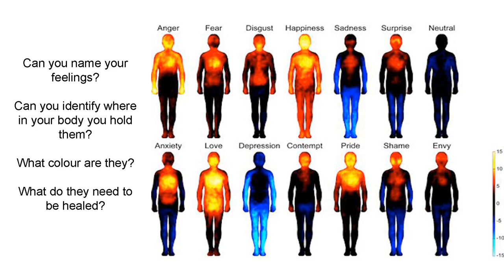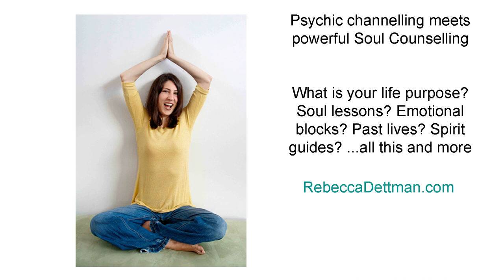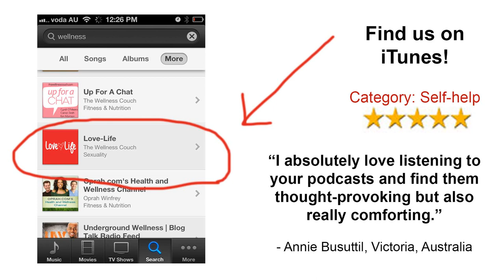LL 230: Mirror and Shadow Work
Todayâ€™s episode is all about understanding the shadow side. I step you through two processes to come to greater self-love, using the mirror effect to identify unowned, discarded and buried traits and qualities within us and then using the shadow method to move to acceptance and love. These two tools, used side by side will help you move through emotion with greater understanding andÂ  are brilliant to help navigate conflict or triggers in your life.